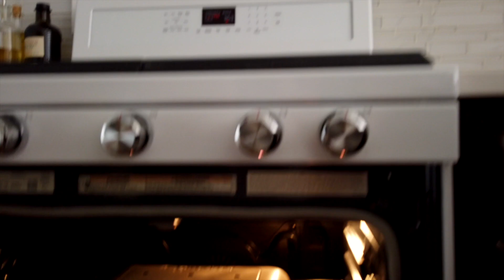How to use the Emile Henry Baguette Baker. Does preheating the baker make a difference?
Hello! Here’s the updated video/recipe for the Emile Henry Baguette Baker:
Best Recipe for Emile Henry Baguette Baker *Revised Recipe*

Baguette Baker

Hello! I love my Emile Henry Baguette Baker! Sometimes a girl needs a change and bake other types of breads besides sourdough. I also tested to see if  preheating the baker changes anything. I used the King Arthur French-Style Baguette Recipe. I increased the hydration percentage to make it more fluffy and airy. I also changed up the directions to include an autolyse to enhance the flavor. Thanks for joining me in my kitchen!

0:00 Intro
1:08 Autolyse
2:04 Folding
2:58 Dividing
3:33 Preshaping
4:19 Shaping
5:56 Prep for oven
7:11 Baguettes out of oven
7:33 Baker preheat testing

French-Style Baguette (King Arthur):
369 grams of all purpose flour
272 grams of water (95 degrees)
2 teaspoons of active yeast
1.5 teaspoons of salt